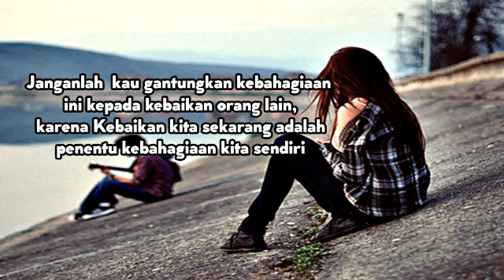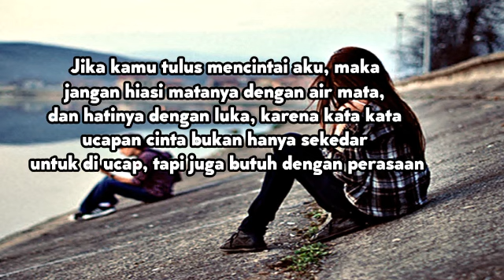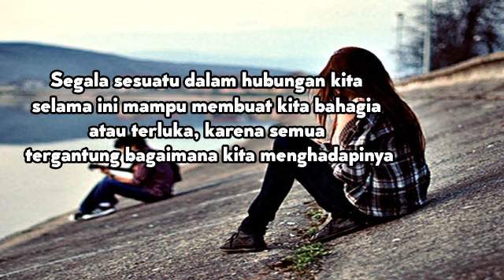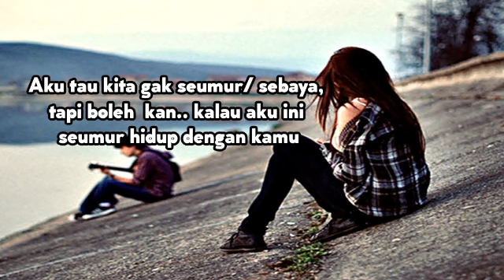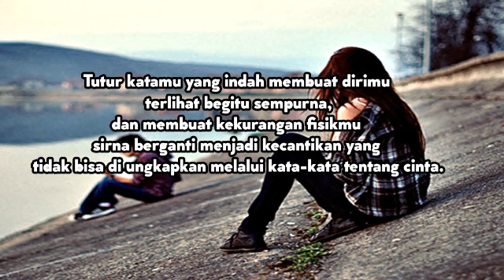kata kata mutiara pujian buat pacar tersayang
Assalamualaikum sobatku semua semoga tetap sehat selalu, berikut adalah kata kata pujian buat pacar, mungkin pemirsa lagi ingin muji pacarnya, semoga ini jadi inspirasi 🤝🙏